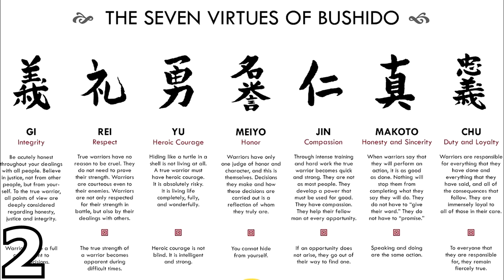5 COSE della CULTURA GIAPPONESI negli ANIME E MANGA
Oggi parliamo delle 5 COSE della CULTURA GIAPPONESI che si possono trovare negli ANIME E MANGA. Se vi piacciono gli Anime e Manga non perdetevi la mia playlist "COME IN UN ANIME"

Mentre se volete saperne di più sulla Cultura Giapponese vi consiglio questa Playlist qui

Buddismo, Shintoismo, Bushido e molte altri aspetti della cultura nipponica hanno influenzato molto il mondo dell'animazione Giapponese. In questo video grazie alla voce di Lilletta Ely vorremmo parlavi delle 5 cose che secondo noi sono più evidenti.

Diteci che cosa ne pensate nei commenti, grazie sempre per vedere i nostri video!

TOP 5 Japanese Cultural Aspects in ANIME
【影響力】アニメと日本の文化

VOICE: Lilletta Ely  and EDIT: Jari Sijoni